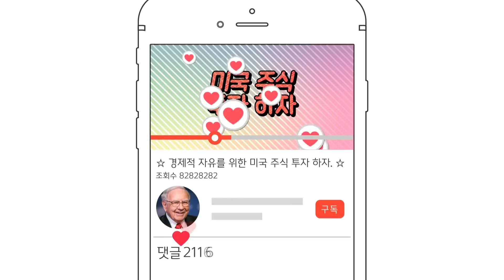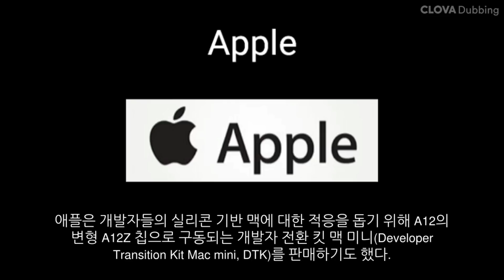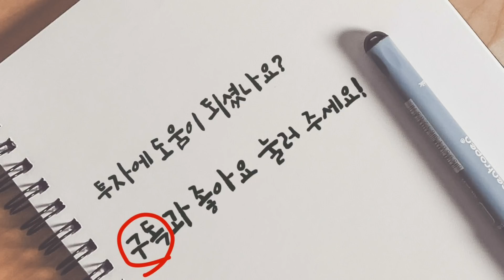[Good Report] 테슬라 (Tesla) 니오 (Nio)! 테슬라 (Tesla)! ​니콜라 (Nikola)! 애플 (Apple)! 아마존 (Amazon)​!​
1. 테슬라 (Tesla)​
- 테슬라 기가팩토리3, 내년부터 연간생산량 55만대로 늘리나​

2. 니오 (Nio)​
- JP모건, 니오 목표가 상향 조정…"전기차 시장 승자될 것"​
3. 니콜라 (Nikola)
- 니콜라, 3분기 순손실 1.1억달러 '대폭 확대'…R&D 영향​

4. 애플 (Apple)
-  애플 ‘원 모어 씽’ 행사 D-1…맥 어떻게 바뀔까​​
5. 아마존 (Amazon)
-  프랑스는 지금 “No 아마존”​